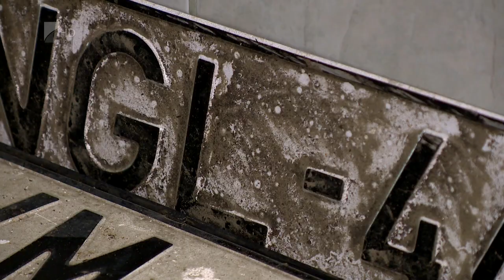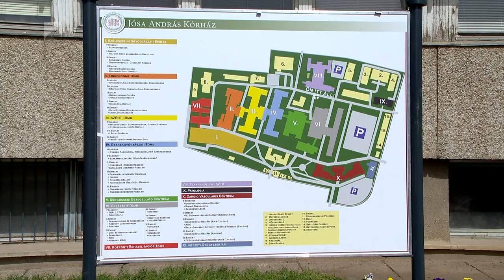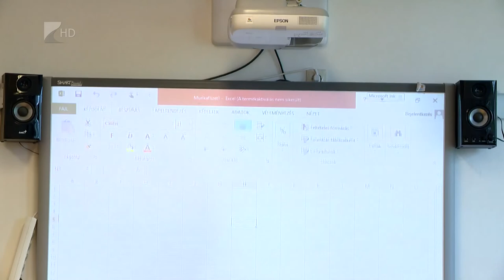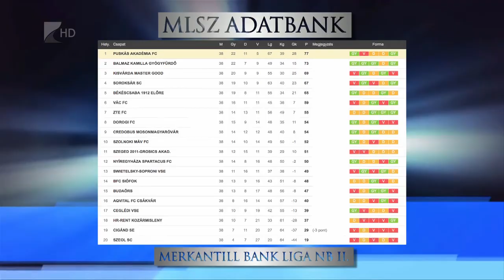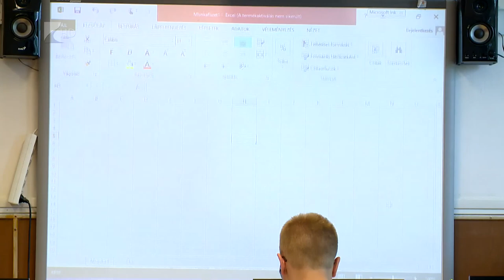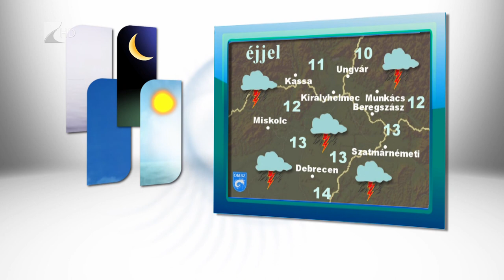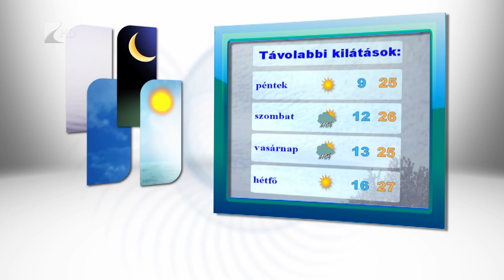Híradó 2017.06.07. - Kölcsey Tv